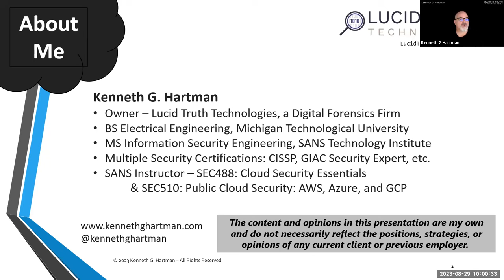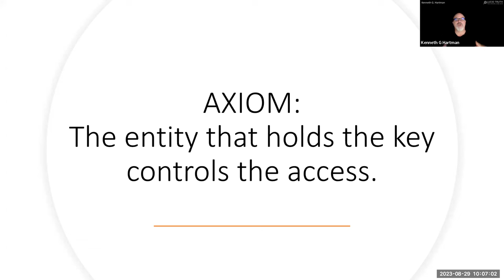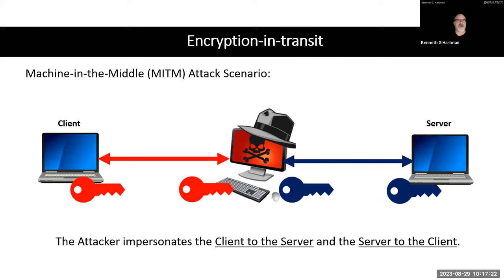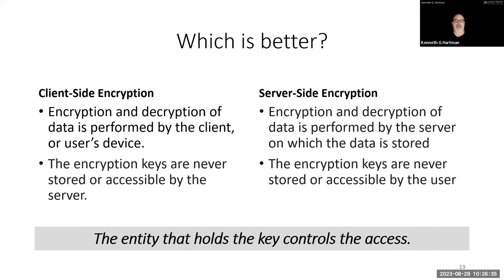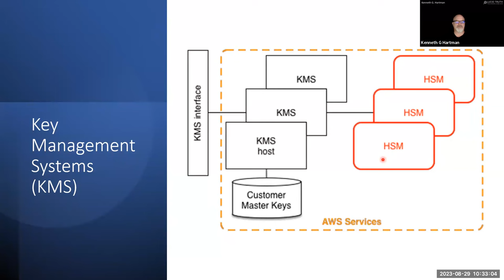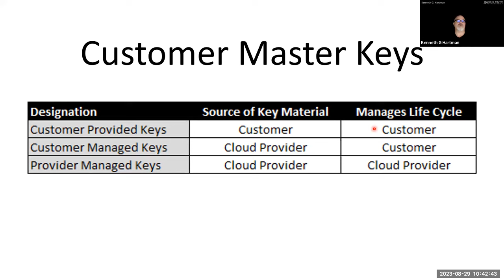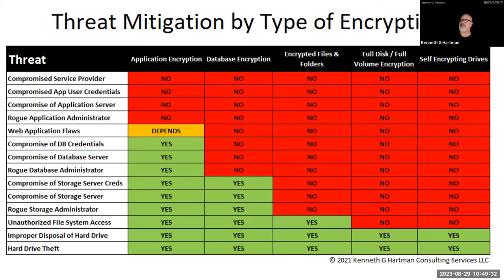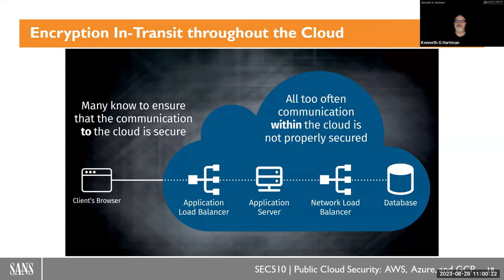Beware! Encryption Jedi Mind Trick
When a cloud service provider (CSP) says they are using encryption, that's when you know you need to dig deeper into the details rather than succumb to the Jedi mind tricks of encryption. "You can trust us. We use encryption." We will cover BYOK -- what it actually is - and misconceptions, along with end-to-end encryption. Where do you use encryption? How do you perform encryption?

How do you protect the keys throughout the key management life cycle?

Learning Objectives:
- Know what you didn't know you needed to know about encryption
- Learn better questions to ask during your security assessments
- Best practices around key management

This webcast supports knowledge and concepts from SEC510: Public Cloud Security: AWS, Azure, and GCP.

Kenneth G. Hartman owns Lucid Truth Technologies, a Michigan-based digital private investigation agency and forensic consulting firm specializing in computer, mobile, network, and cloud forensics. Ken’s mission is to “make the truth clear,” and that is reflected in his teaching style. Ken has expertise in cloud technology with a career spanning various architecture, engineering, compliance, and security product management roles. He is an instructor for SEC510: Public Cloud Security: AWS, Azure, & GCP and SEC488: Cloud Security Essentials and a co-author for the SANS 2022 DevSecOps Survey and the SANS 2022 and 2023 Multicloud Survey.

SANS Cloud Security focuses the deep resources of SANS on the growing threats to The Cloud by providing training, GIAC certification, research, and community initiatives to help security professionals build, deploy and manage secure cloud infrastructure, platforms, and applications.